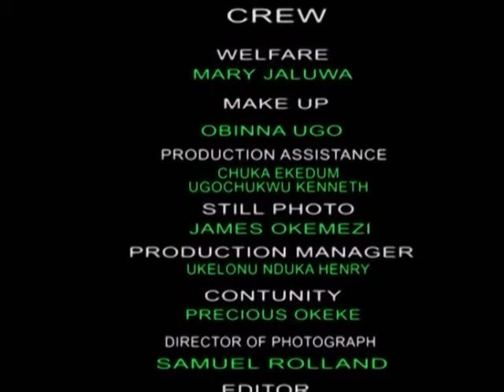HOW I BECAME FRUSTRATED WHEN I LOOSE 3 SUITORS (100% SECRET) - LATEST NOLLYWOOD TRENDING MOVIE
Anita dropped out of secondary school because she became pregnant but she called it a mistake and had another one for the same guy. The man left her, leaving her to face the problem alone. She became very frustrated when she lost 3 marriage suitors because of her children.

Starring: Jackie Appiah, Prince David Osei, Amanda Ebeye,Fredrick Leonard, Sam Sunny

Producers: Amarachukwu Umeh, Blessing Umeh

Director: Ubong Bassey Nya